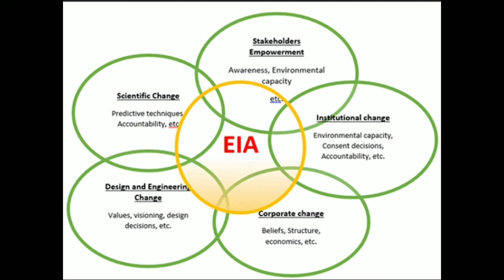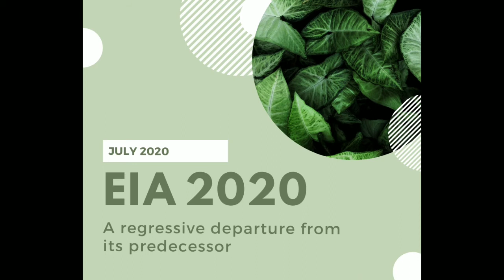EIA 2020 Draft explained TAMIL / EIA 2020: நீங்கள் தெரிந்து கொள்ள வேண்டியவை / Tamil / Bright Think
EIA 2020: நீங்கள் தெரிந்து கொள்ள வேண்டியவை,

சூழலியல் தாக்க மதிப்பீடு 2020 என்றால் என்ன?